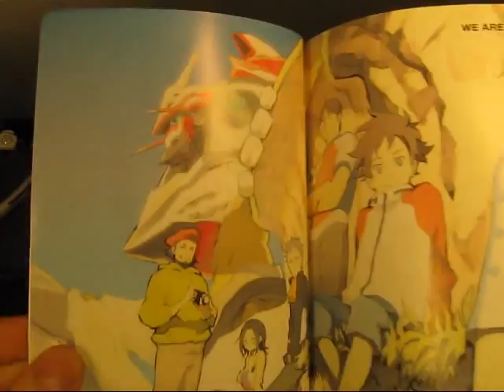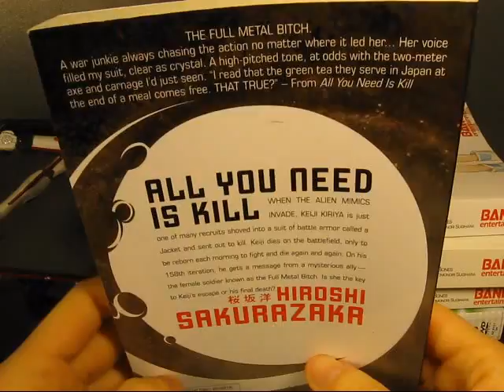VLOG: Assembled kits, DVDs, books and other "news"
I felt like doing a new video about the hobby-related stuff that I've been doing the last months. But no modding or painting updates and no new kit this time.

Shown kits are:
Sangokuden Koumei Re-GZ & Shuuyu Hyaku-shiki Red Cliff Color SP Set
HG00 GN-X
Wave's 1/144 L.E.D. Mirage (10th anniversery version)